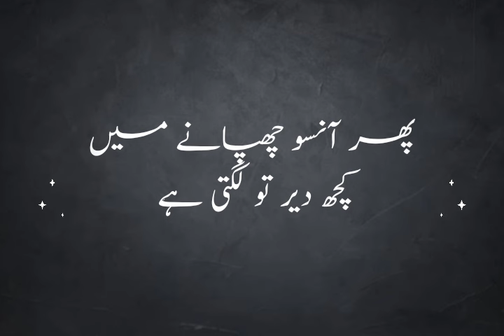Yaad |sad poetry|heart broken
Yaad
poeyry